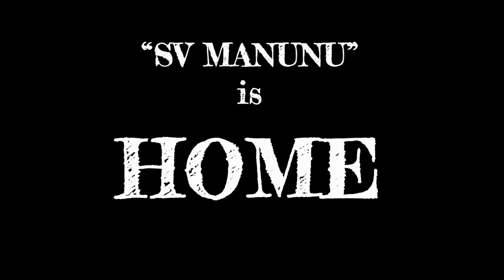Our Nautitech 441 "SV MANUNU" Arrives Home NELSON PORT MARINA - Episode 43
Hey Everyone :)

Episode 43

We are so Proud of Ourselves making it this Far.
Our First Ever Sailing Passage.

SV Manunu finally arrives to her new Hometown "Nelson, NZ" and fits perfectly into her Permanent Berth.

As We approach Nelson, a very good friend of ours "Pirate Pearl" Greets us and comes aboard to gift and officially put up, our Jolly Roger "Rites of Passage" Flag. Ella our Beautiful CrewGal impresses us with her Agility climbing up the Rigging upon Marina Entry.

We are welcomed by our Son Isaak, and our beloved doggie "Olive" who we havent seen in three months!! A very tearful moment for Ree ;)

Looking forward to sharing with You our adventures with Whanau and Friends, - Sailing Abel Tasman, NZ ...

One of the most Beautiful Places on Earth - Next to Bora Bora ;)

With Much Love & Appreciation
Philly & Ree

IF YOU WOULD LIKE TO SUPPORT US, and YOU ENJOY OUR VIDS ...